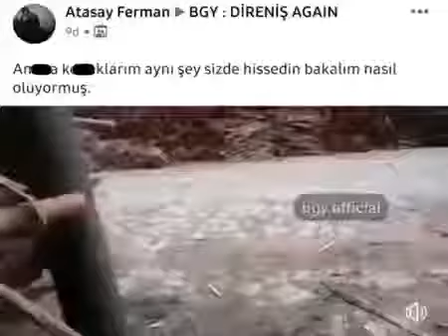Köpekleri korkutan adam.